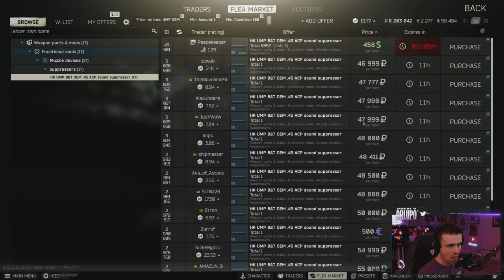🔴 HAVE YOU SEEN MY KAPPA CASE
DrLupo makes the final push for Kappa in Escape From Tarkov.